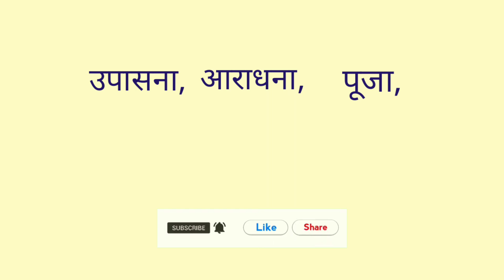Bhakti Ka Paryayvachi Batao | bhakti ka paryayvachi shabd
आज के इस विडिओ मे हम आपको Bhakti
Ka Paryayvachi Shabd के बारे मे बता रहे है। वीडिओ अच्छा लगे तो Like करे और अपने दोस्तों मे Share करें।